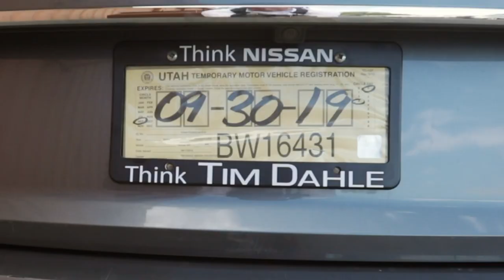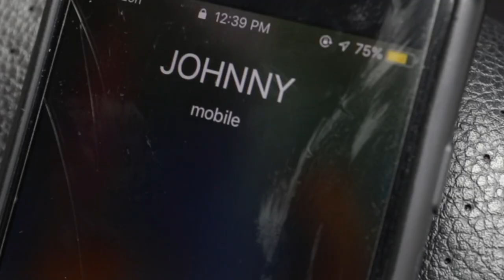Johnny's Revenge | Team Yo Samo feat. Russell Satele of New Hawaii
Sequel to "When you're a gangster but fashion is life" video A week later, the crew decides to avenge Johnny, but get distracted...

Shout out to Nephi Johnson of New Lake Media for filming and editing this one and capturing the vision and doing it so professionally. Also shout out to Russell who flew out from Hawaii to Utah and for sharing time during his busy schedule here in the 801. Look out for part 3, which will take place in Hawaii with the rest of the New Hawaii crew!